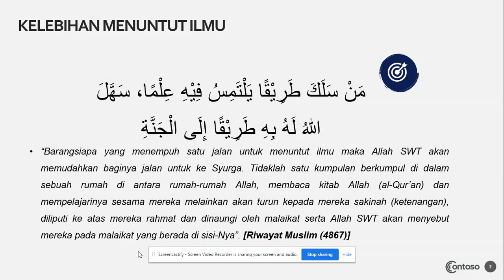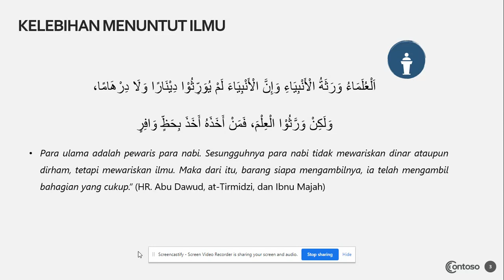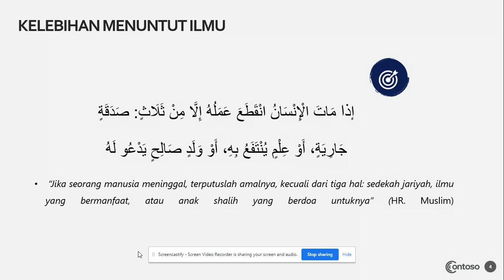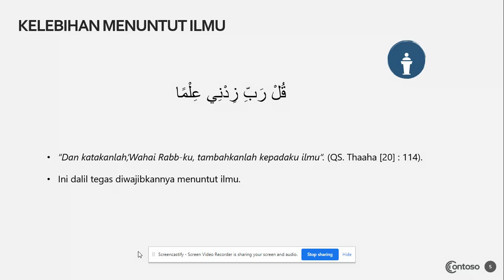Kuliah Pagi -Kelebihan Menuntut Ilmu-Ustaz Syamaizar